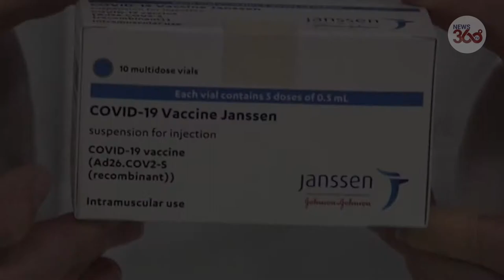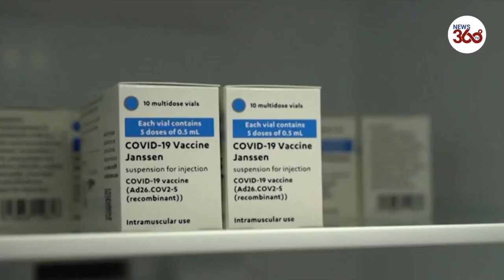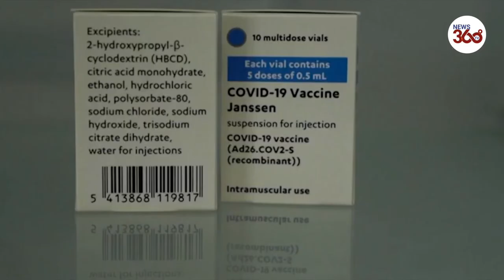Britain approves Johnson & Johnson COVID19 vaccine for use- News 360 Tv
The Medicines and Healthcare products Regulatory Agency MHRA today announced Johnson & Johnson's vaccine meets the expected standards of safety, quality and effectiveness. Health Secretary Matt Hancock hailed the jab as another 'another weapon in our arsenal to beat the pandemic'.